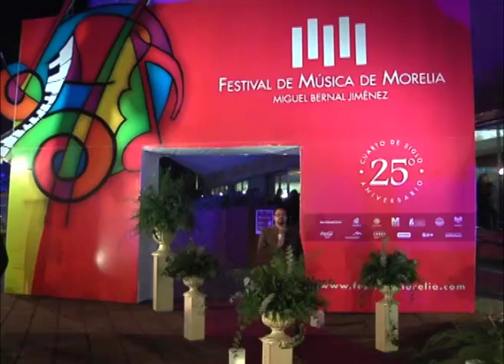Se presentó el concierto inaugural de la edición 25 del Festival de Música de Morelia